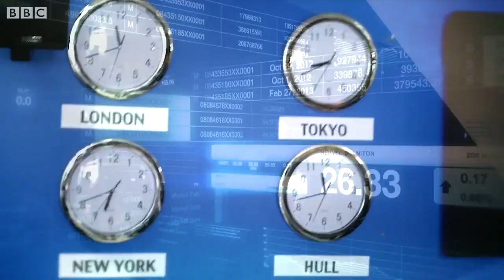For the win - City Traders